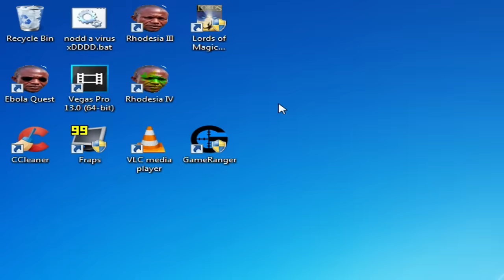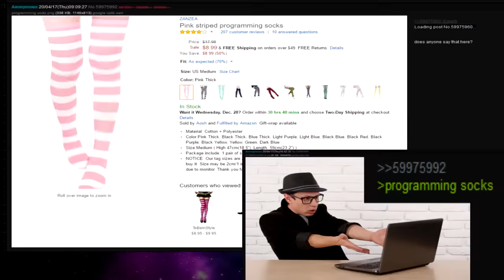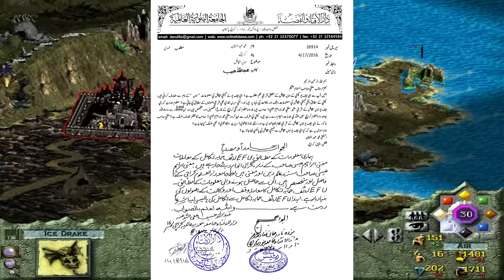Lords of Magic Review | Dab on Death™ | Praise Allah®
The greatest fantasy faith fatwa experience since 1997.

(Please use daemon tools to mount. Follow the included instructions for patching.)

No patrons were billed during the making of this video.